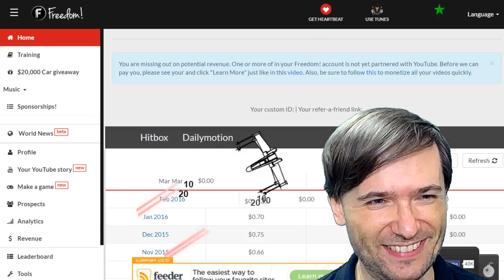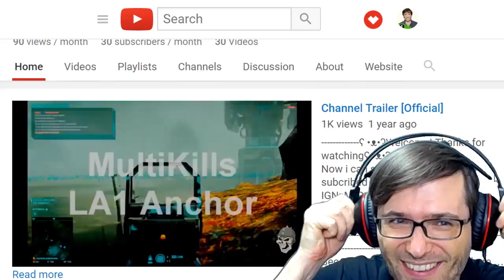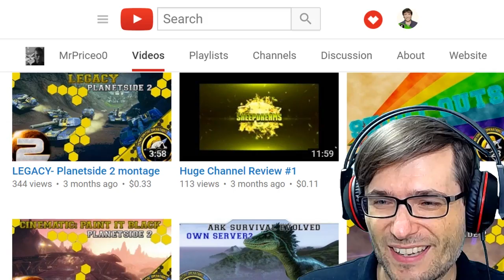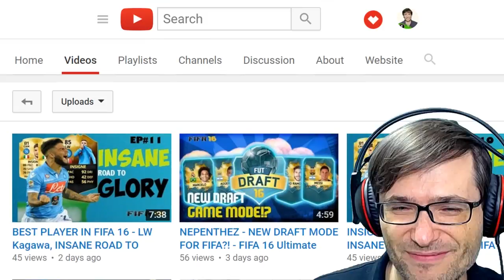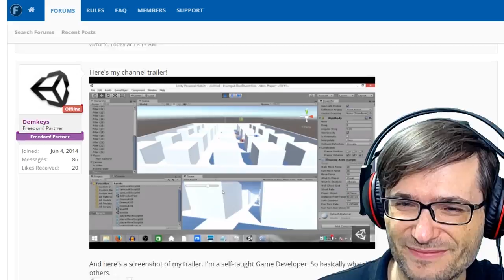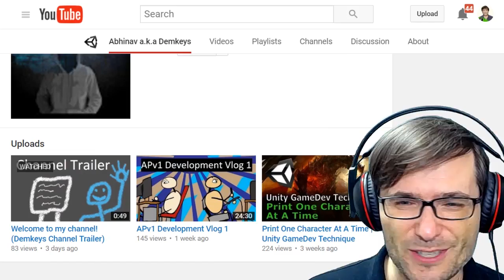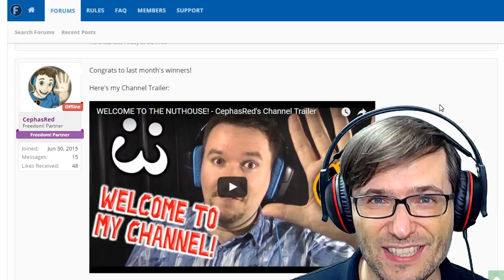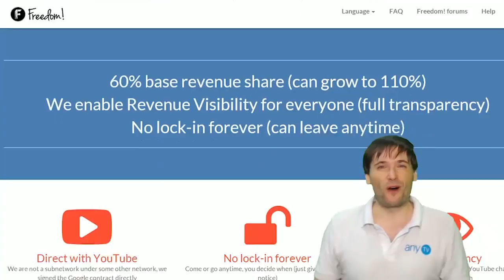★ The secret code is ...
Type the secret code "befree" in your shiny Freedom! dashboard to play the hidden game :-)

▼ Links

▼ Heartbeat

▼ Freedom!

▼ Music